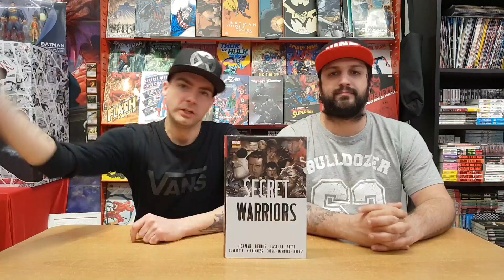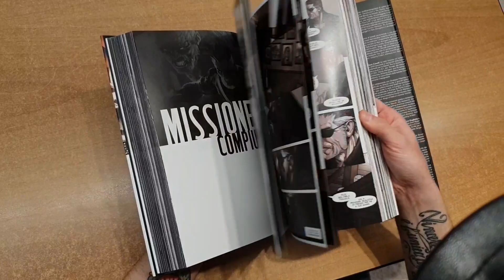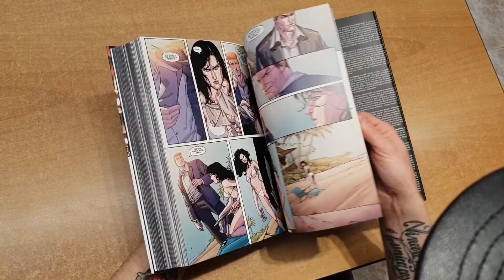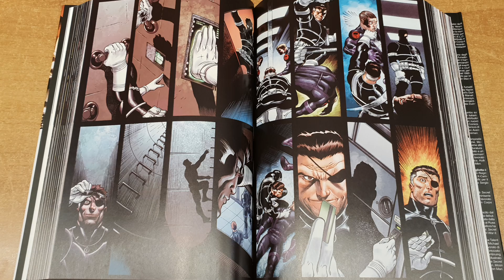Maga Consiglia: Secret Warriors - Marvel Omnibus - Panini Comics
Oggi tornano i MagaConsiglia e abbiamo un bel omnibus da consigliarvi, Secret Warriors!
Siete pronti ad immergervi nei sotterfugi di Nick Fury???
Se avete domande o altro non esitate a commentare! Like e condivisione sempre gradita!

Ebay del negozio "Il Mondo Virtuale" di Valdagno e Schio:

Song: This Ain't The End Of Me

Se vuoi sostenere il canale ed aiutarci con una piccola donazione potete farlo tramite questo